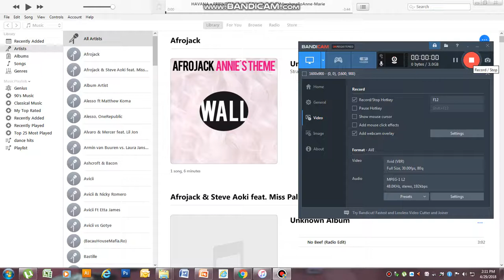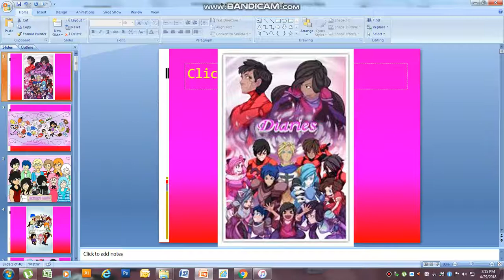Aphmau Characters //Havana X Friends// MV